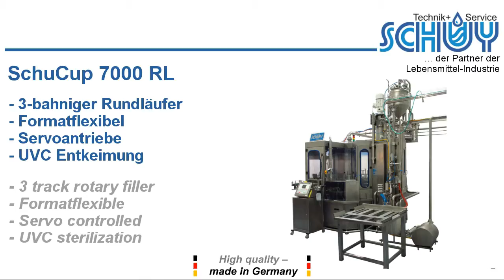SchuCup 7000 RL 95mm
Full automatic cupfilling machine for round or rectangular Cups

SchuCup 7000 RL
- 3 track rotary filler
- Formatflexible
- Servo controlled
- UVC sterilization

Vollautomatischer Becherfüller für runde oder eckige Becher
SchuCup 7000 RL
- 3-bahniger Rundläufer
- Formatflexibel
- Servoantriebe
- UVC Entkeimung